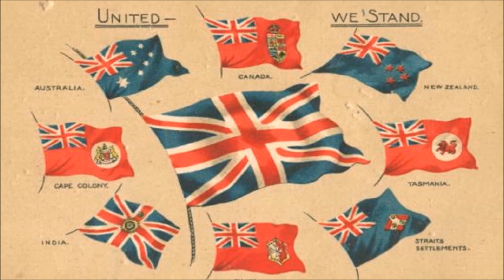INDIAN AIR FORCE 2015 EXCLUSIVE MINI DOCUMENTARY